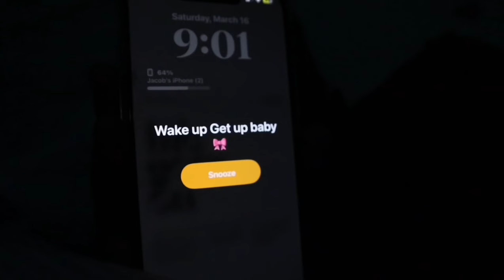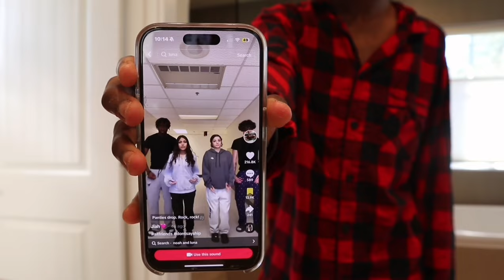9AM MORNING ROUTINE *spring edition* | day in my life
todays video i’m taking ypu along in a day in my life were i wake up at 9am and get through the day

metio

→ canon eos

xxx jacob